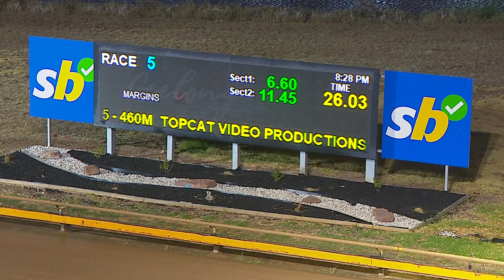GEL FRI 23 FEB 24 R5